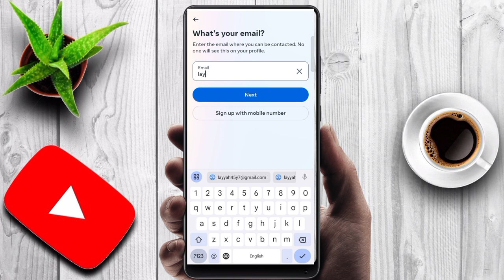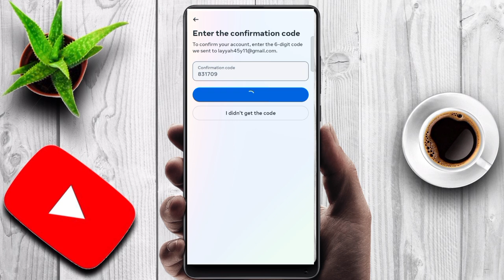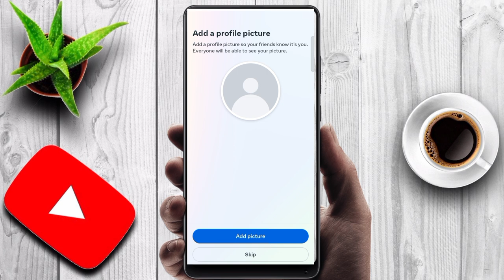How to Create Instagram Account/ Instagram Account Banane ka Tareka 2024.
How to Create an Instagram Account! (2024)

In this video I show you how you can make an Instagram account in 2024. I show you exactly how to make a new instagram account.

1) Open Instagram
2) click Sign up
3) Go through sign up process
4) Complete the process
how to create instagram account without phone number and email
 how to create instagram account on laptop
how to create instagram account with facebook
how to create instagram account for earning
how to create instagram account 2024
how to create instagram account in pc
how to create instagram account with email
 how to create instagram account in pakistan
how to create instagram account by kashif majeed
That's pretty much how you can make an instagram account in 2024